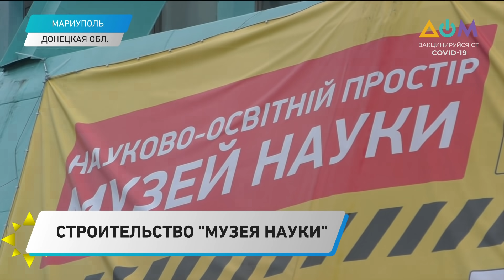Новый туристический маршрут по шахтам Соледара | Чем живешь, Украина?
00:00 Смотрите в этом выпуске:
00:35 "Укрзалізниця" запускает два дополнительных поезда в польский Перемышль, которые будут курсировать из Одессы и Львова.
01:11 На самом известном долгострое страны – Запорожском мегамосту – закончили устанавливать огромные ванты.
01:48 В Соледаре, на одном из рудников солевых шахт, открыли новый туристический маршрут.
04:24 В Мариуполе создают Музей науки.
06:52 Украинский кот Степан стал звездой мировых соцсетей.
07:48 Иван Дорн выпустил клип на песню "Тебе нема сьогодні".